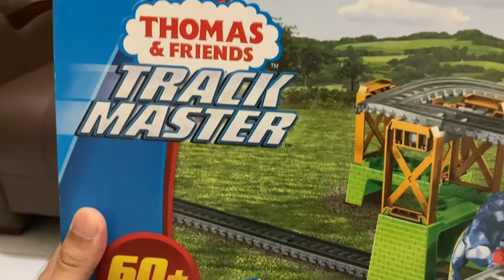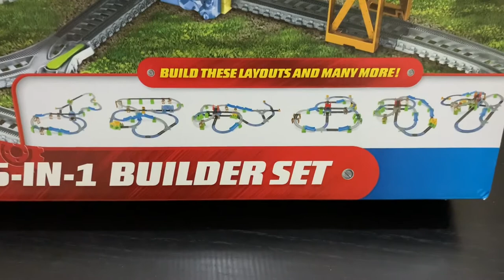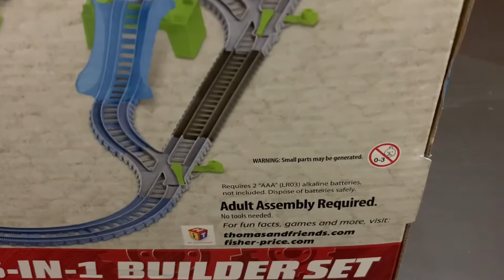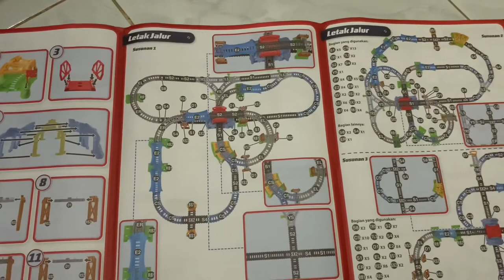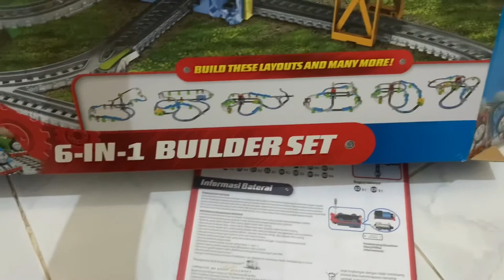THOMAS AND FRIENDS TRACK MASTER 6-in-1 BUILDER SET AND MANY MORE